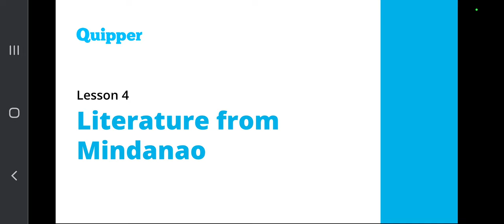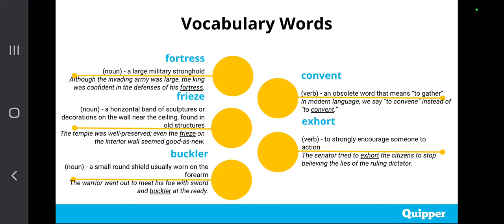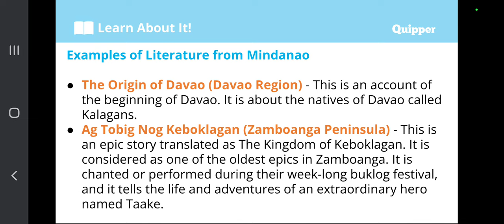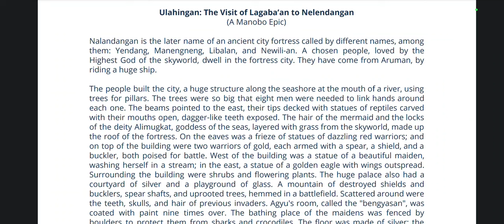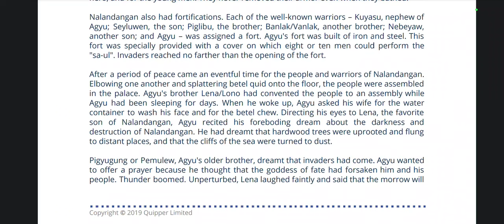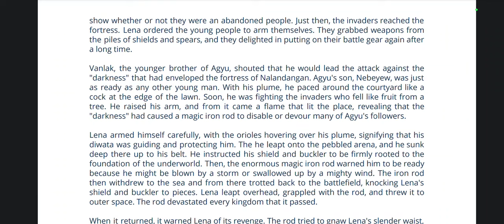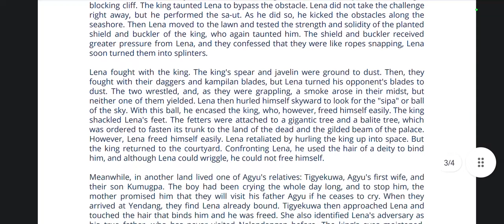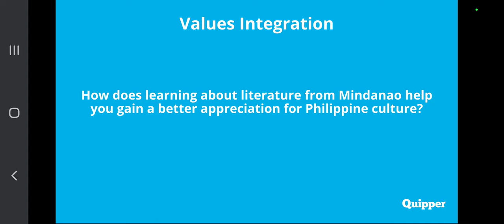UM SHS|LIT 1S|Unit 9: Lesson 4|Literature from Mindanao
This lecture video helps us understand better the lessons in the modules that is available in Quipper. You may review this lecture video to understand these lessons.

PS: during the lecture videos, notifications may pop in the screen. Kindly disregard this and enjoy learning.